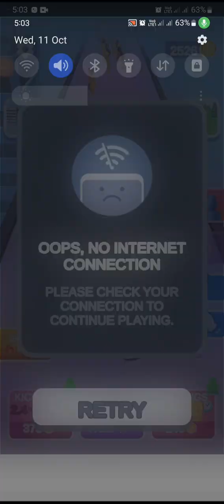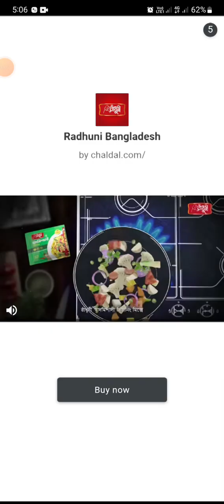Slap And Run Game funny gameplay walkthrough